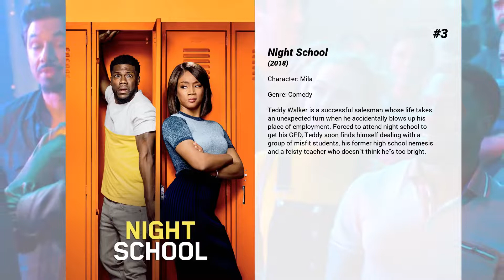Best Anne Winters movies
Welcome to... Best Anne Winters movies! In our channel you will find hundreds of TOPS and rankings of the best films of all genres, actors and nationalities.

Best Anne Winters movies presents...

5. Mom and Dad
In a suburban community, moms and dads, one after the other, mysteriously feel the irresistible impulse to attack and kill their own offspring.

4. The Bride He Bought Online
An unstable computer programmer seeks revenge when he learns he has been duped by three teen girls who created a fictitious mail-order bride that he bought.

3. Night School
Teddy Walker is a successful salesman whose life takes an unexpected turn when he accidentally blows up his place of employment. Forced to attend night school to get his GED, Teddy soon finds himself dealing with a group of misfit students, his former high school nemesis and a feisty teacher who doesn't think he's too bright.

2.
When nerdy high schooler Dani finally attracts the interest of her longtime crush, she lands in the cross hairs of his ex, a social media celebrity.

1. Countdown
A young nurse downloads an app that tells her she only has three days to live. With time ticking away and a mysterious figure haunting her, she must find a way to save her life before time runs out.